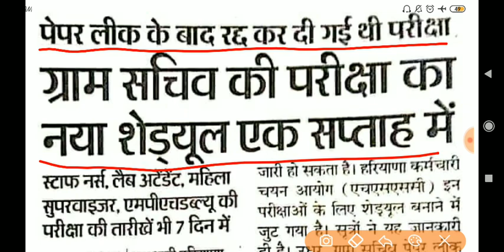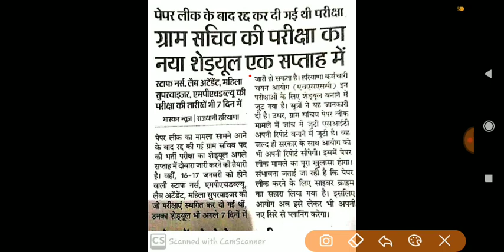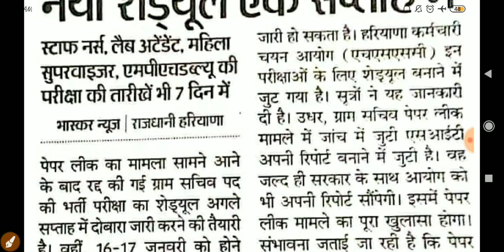हरियाणा ग्राम सचिव नई परीक्षा तिथि • अब Online होगा Exam • अच्छी खुशखबरी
Haryana Gram sachiv Exam Date Announced